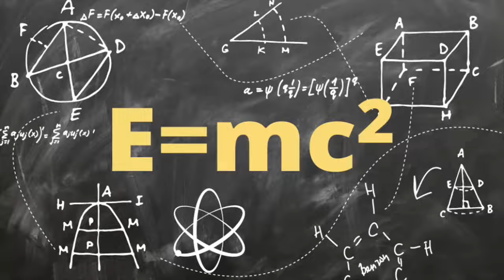Science Max | GRAVITY | Cool Science Experiments